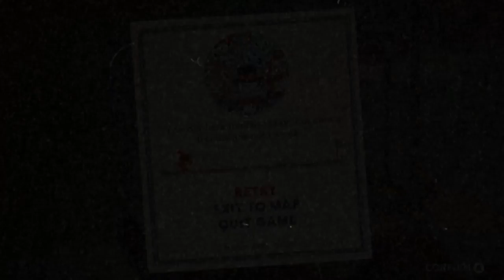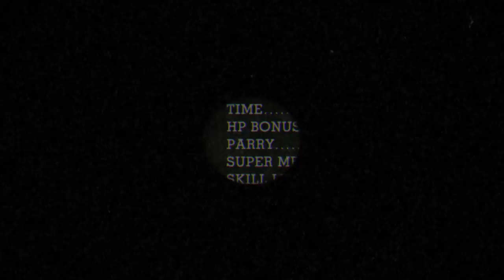Cuphead Gameplay Walkthrough Part 2 - World 2 - Xbox One Lets Play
Here is Part 2 of my Cuphead Gameplay Walkthrough Lets Play for the Xbox One. In this video, we go through World 2 and take on the bosses Baroness Von Bon Bon, Beppi The Clown, Djimmi The Great, Grim Matchstick, Wally Warbles and also go through the Run & Gun levels "Funafair Fever" & "Funhouse Frazzle".